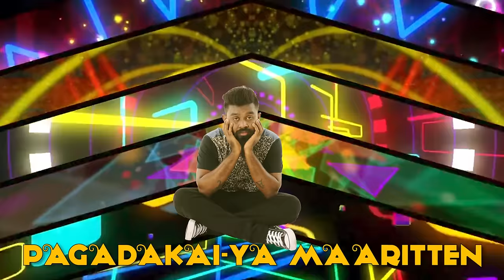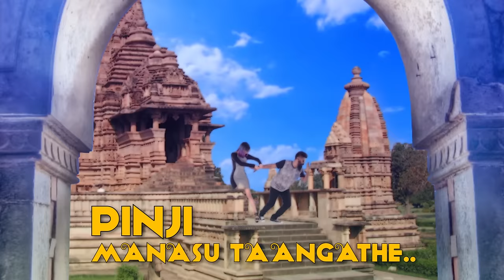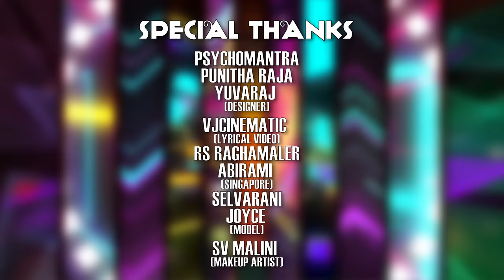Double Game - Buggimaan feat Punitharaja & Psychomantra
Callertunes are now available in Maxis,Digi,Celcom and U mobile for Malaysian Users:

Maxis : Type *131*Tone ID# press CALL
DOUBLEGAME       530915
BUGGIMAAN          530917
PSYCHOMANTRA 530921
PUNITHARAJA      530925

Digi : Type*233*code# press CALL
DOUBLEGAME        1323347
BUGGIMAAN           1323348
PSYCHOMANTRA  1323349
PUNITHARAJA      1323350

U Mobile : Type CRM code to 28383
DOUBLEGAME       5594530
BUGGIMAAN          5594531
PSYCHOMANTRA 5594532
PUNITHARAJA      5594533

Celcom : Type *888*CODE# press CALL
DOUBLEGAME       266547
BUGGIMAAN          266548
PSYCHOMANTRA 266549
PUNITHARAJA      266550

Track Title : Double Game
Artists : Buggimaan featuring Punitharaja & Psychomantra
Lyrics by : Buggimaan, Punitharaja & Psychomantra
Recorded by : Psychomantra at Modjo Studio
Mixed by : Astacfunk @ Modjo Studio
Mastered by : CL Toh @ Mastering One